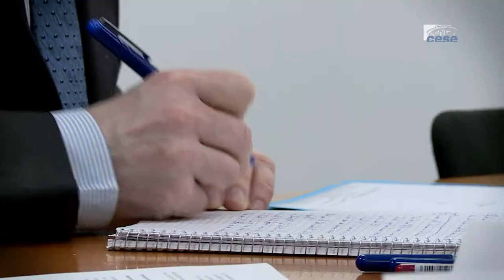Questions à Thierry BERT (Assises de l'Outre-mer) - cese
Questions à M. Thierry BERT, rapporteur général chargé d'animer les Assises de l'Outre-mer, auditionné par la délégation outre-mer du CESE dans le cadre de la participation de la délégation aux Assises de l'Outre-mer.